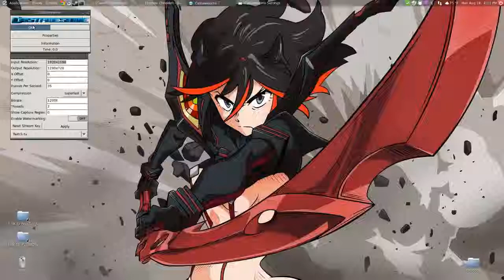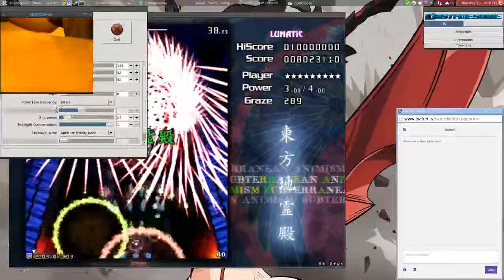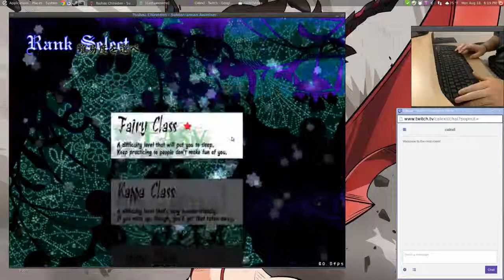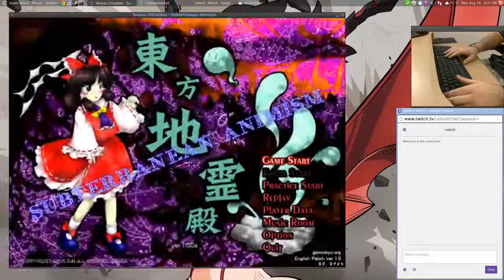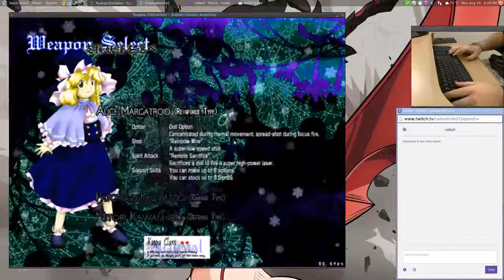Touhou Live on Linux Mint 17